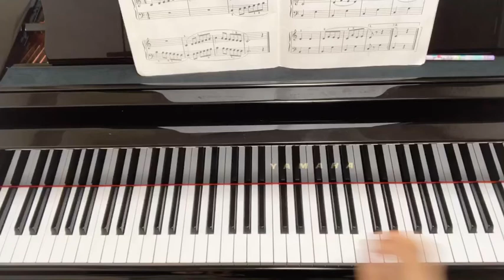ハ長調の音階【ピアノひけるよシニア1】